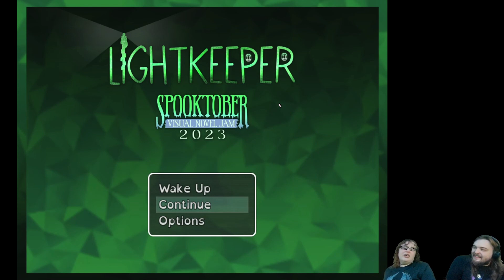If You Only Have a Hammer... | Lightkeeper Episode 3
Elizabelle the Princess of Lumien, Kingdom of Light, awakens chained in the tower of a lighthouse with no memory of how she got there. Now she has a hammer to solve her problems with.

Content warnings:
• Kidnapping?
• Violence
• Gore
• Grotesque Descriptions
• Bugs/Insects
• Other Disturbing Themes

Lightkeeper is available on itch.io.